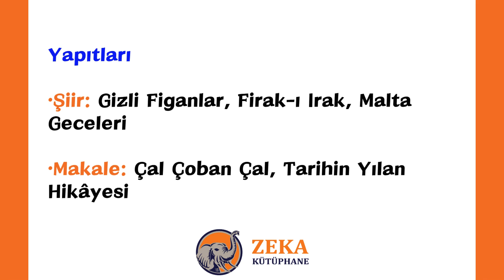Süleyman Nazif, Edebiyat-ı Şarkı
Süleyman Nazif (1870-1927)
• Süleyman Nazif, toplumcu, Türkçü bir sanatçıdır.
• Tanzimatçıların, özellikle Namık Kemal’in etkisinde kalmıştır.
• Üslubu canlı, atak ve ateşlidir.
• Toplum için sanat anlayışını benimsemiştir.
• Düz yazılarında şiirsel bir anlatım oluşturabilmek kaygısıyla yabancı sözcüklere yer vermesi dilini ağırlaştırmıştır.
• Kara Bir Gün başlıklı yazısı nedeniyle Malta’ya sürülmüştür.
Yapıtları:
• Şiir: Gizli Figanlar, Firak-ı Irak, Malta Geceleri
• Makale: Çal Çoban Çal, Tarihin Yılan Hikâyesi